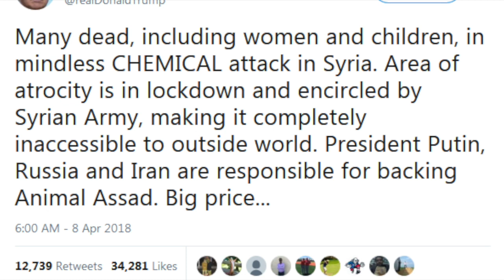EXTRA: Base aérea na Síria atacada com mísseis!